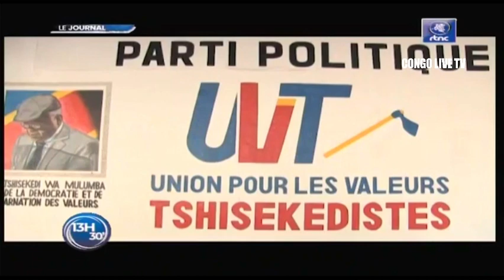🔴RDC : SUIVEZ LE GRAND JOURNAL DE CE SAMEDI LE 24.09.2022 RTNC EDITION 13H30